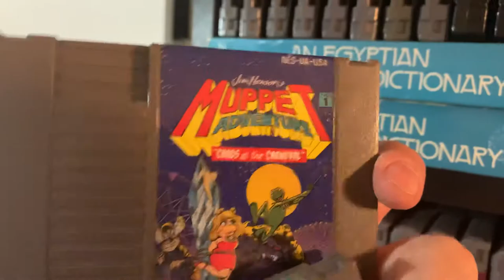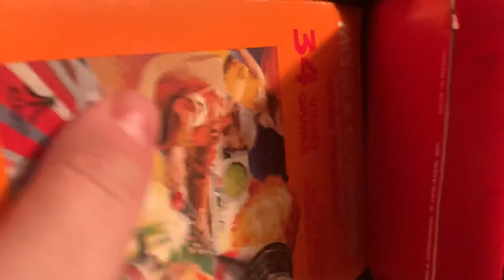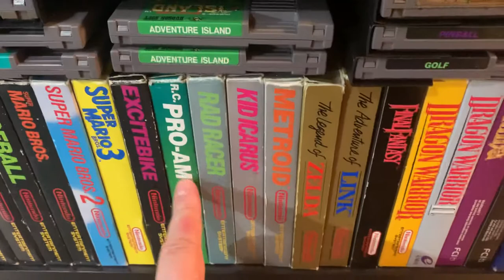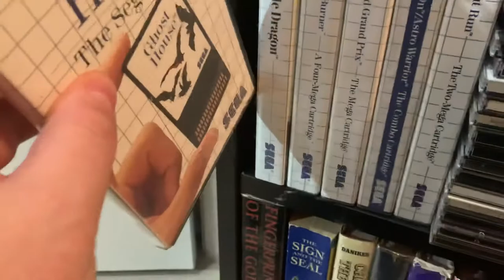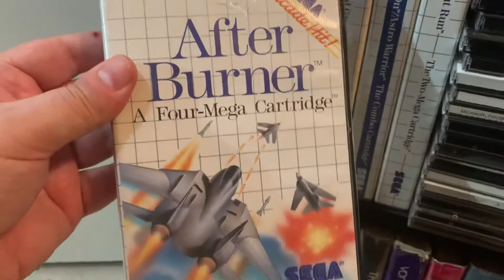Retro Game Collection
My Retro Game Collection.

Hello and welcome to The Vintage Geek’s Toy Room.
-part of The Super Awesome Geek Show network.

I’m John, The Vintage Geek, Producer and host of The Super Awesome Geek Show podcast. I’ve been into toys and comics my entire life. It’s a part of me. It’s who I am. So the podcast and this YouTube channel are just a natural extension of me, an old-timey, vintage geek. I love talking to people about retro and modern toys, games, comics, TV and movies.

mailing address:
4702 Martinique Dr.

On this YouTube I cover everything that enters my Toy Room, from the 60’s, 70’s and 80’s on up to what came out just this past week. On the podcast, I chat with creators, comic artists, writers, voice actors and the stars of your favorite TV shows and films. If you want to follow along and chat with me on social media, I encourage you to head on over to Twitter.

Want exclusive videos and interviews? Would ya like to enter for a chance to win free figures once in a while?

eBay store: